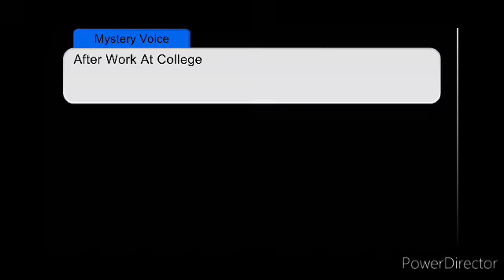Bloody Mary! (Scary Mini Movie) (Gacha) (Horror GLMV)